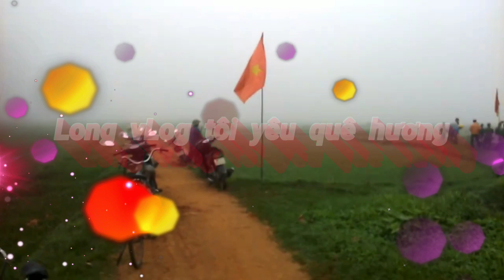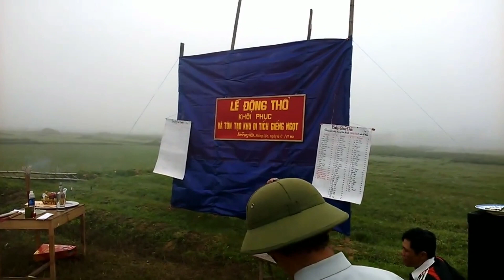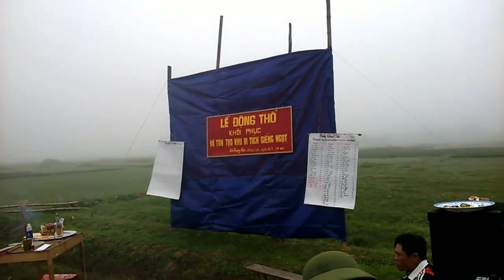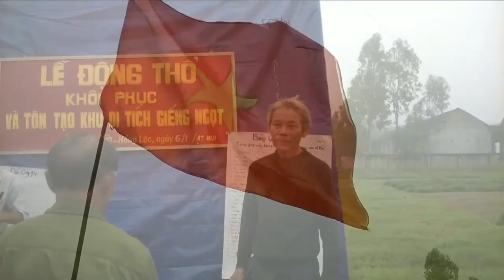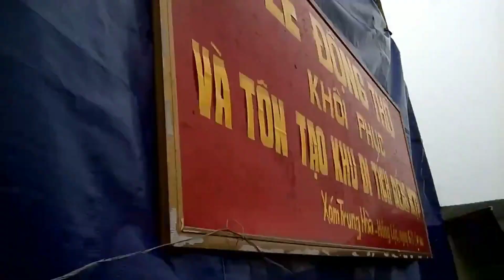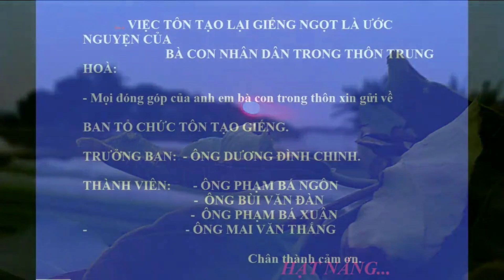Ngày tôn tạo giêng ngọt trung hòa giap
Làm lễ động thổ giếng